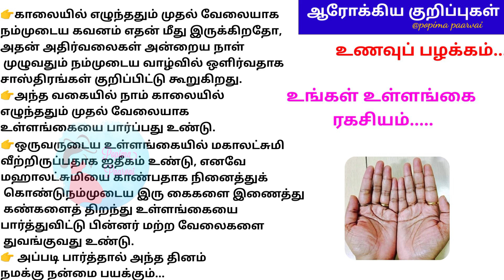காலையில் எழுந்ததும் உங்கள் உள்ளங்கை பாருங்கள்// அதிர்ஷ்டம் தரும் உள்ளங்கை ரகசியம்